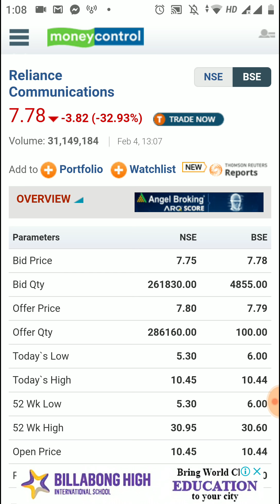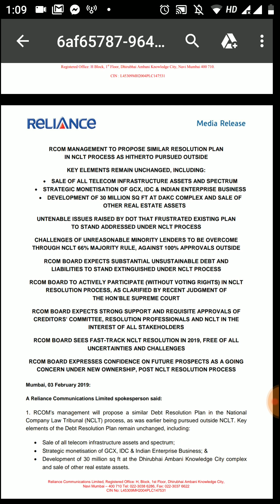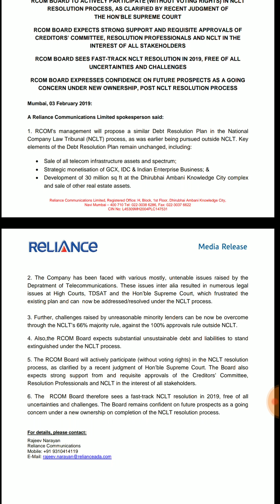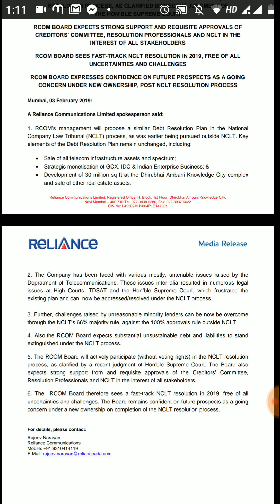क्या BANKRUPT हो गया?? RCOM 50% Down भारी गिरावट का कारण क्या है - Latest News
क्या BANKRUPT हो गया?? RCOM 50% Down भारी गिरावट का कारण क्या है - Rcom stock, latest news, share price, news 2019, rcom bankruptcy, rcom bankrupt, share price today, rcom resolution plan 2019

Note: This is for general educational purposes only and follows all guidelines. Please consult your financial advisor or do your own research before investing in any stock.